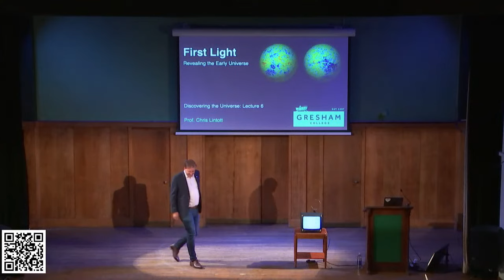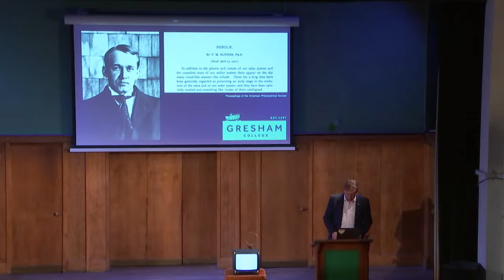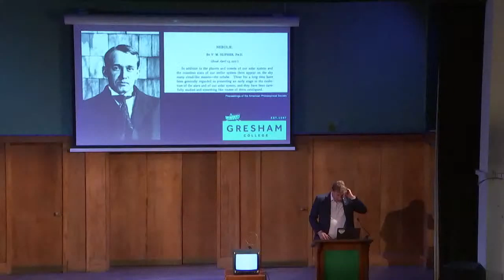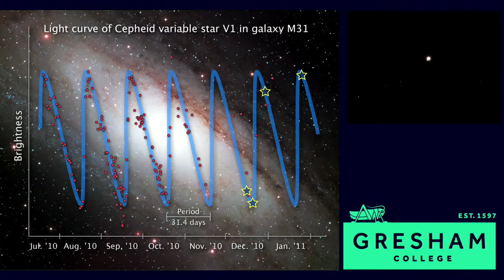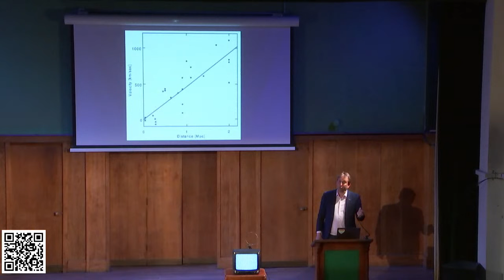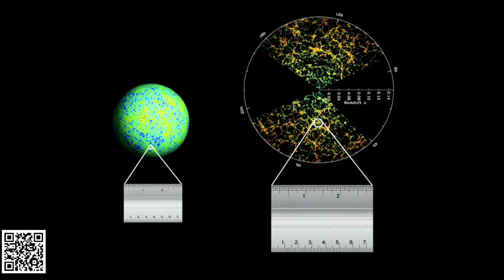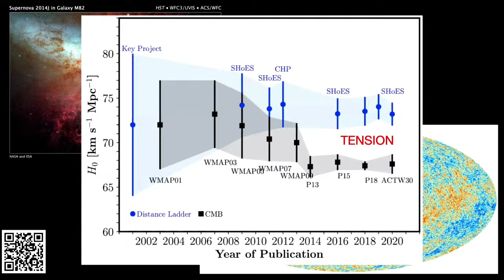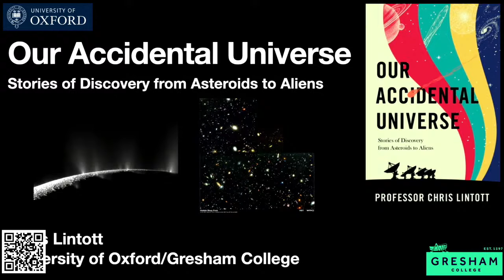First light: Revealing the Early Universe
This is a live-stream of the lecture. An edited version of the lecture will be uploaded in due course.

Have a Question? No Registration Required

A lecture by Professor Chris Lintott

The final lecture in the series returns to the theme of how insight is derived from observations, considering the cosmic microwave background.

This oldest light in the Universe, emitted just 400,000 years after the Big Bang, contains the seeds of the structures we see around us, and tells us about conditions at the Universe's beginning.

It will also consider how measurements of the Universe's expansion, made using the CMB, are leading to unexpected results, creating tension in modern cosmology.

Gresham College has offered free public lectures for over 400 years, thanks to the generosity of our supporters. There are currently over 2,500 lectures free to access. We believe that everyone should have the opportunity to learn from some of the greatest minds.